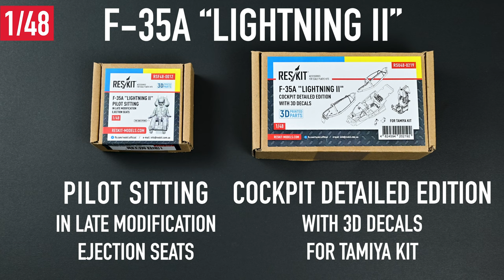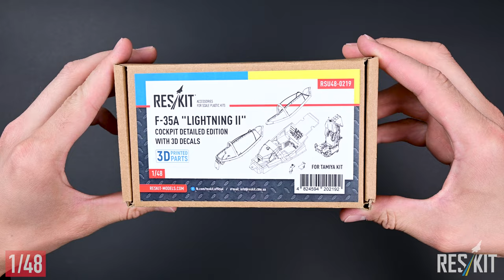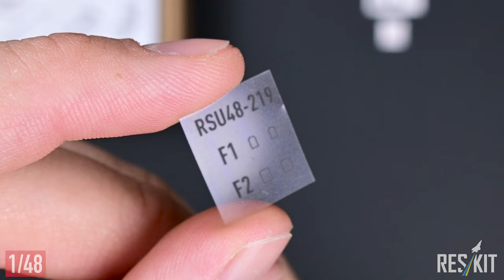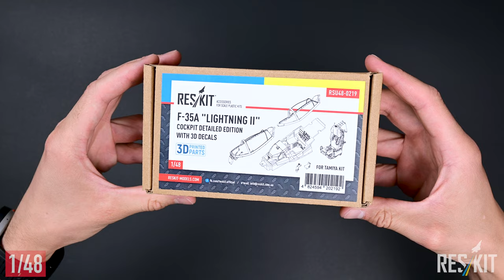F-35A Lightning II: Pilot and Cockpit Upgrades (1/48) by ResKit / Unboxing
Welcome to our latest unboxing video, where we dive into the world of scale modeling and aviation enthusiasts! In this episode, we present two exciting upgrades for the F-35A "Lightning II" aircraft: RSF48-0012 F-35A pilot sitting in late modification ejection seats (type 1) (1/48) and RSU48-0219 F-35A cockpit (detailed edition with 3D decals) for Tamiya kit (1/48), both by ResKit.

Join us as we unbox these remarkable 3D-printed upgrades and discover the incredible level of detail and realism they bring to your F-35A model. The late modification ejection seats, featuring pilot figures, add an authentic touch to your cockpit, while the detailed cockpit with 3D decals offers unparalleled accuracy and visual appeal.

We take you through the unboxing process, showcasing the high-quality resin parts and the meticulous craftsmanship that ResKit is renowned for. Get ready to witness the exquisite details, intricate designs, and precise fitment of these upgrades, elevating your F-35A build to new heights.

Whether you're an experienced modeler or a passionate aviation enthusiast, these upgrades are a must-have for your F-35A "Lightning II" project.

Join the ResKit community today and unlock the full potential of your F-35A model. Don't miss out on these game-changing upgrades that bring authenticity, realism, and visual impact to your scale modeling experience.